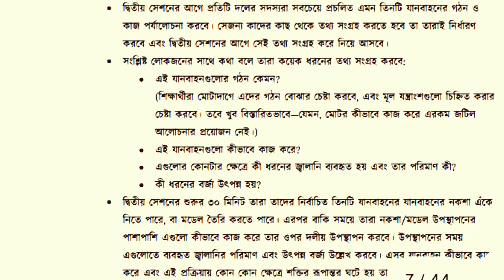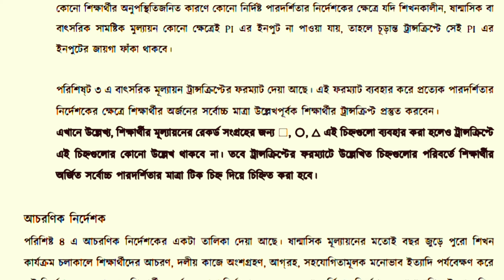৭ম শ্রেণির বিজ্ঞান বার্ষিক সামষ্টিক মূল্যায়ন ২০২৩ | class 7 science annual syllabus 2023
৭ম শ্রেণির বার্ষিক সামষ্টিক মূল্যায়ন, class 7 annual assessment 2023 , ৭ম শ্রেণির বার্ষিক সামষ্টিক মূল্যায়ন নির্দেশনা, বার্ষিক সামষ্টিক মূল্যায়ন ২০২৩, ৭ম শ্রেণি বার্ষিক সামষ্টিক মূল্যায়ন ২০২৩, বার্ষিক সামষ্টিক মূল্যায়ন নির্দেশিকা ২০২৩, বাৎসরিক সামষ্টিক মূল্যায়ন নির্দেশনা, ৭ম শ্রেণি ২০২৩ বাৎসরিক সামষ্টিক মূল্যায়ন নির্দেশনা।